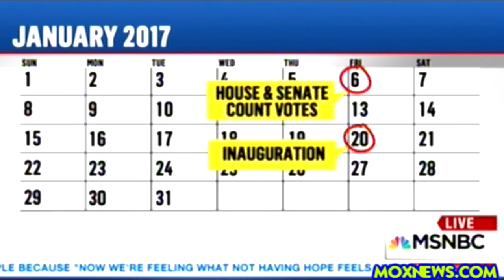[News Today] - "What Happens If Donald Trump Doesn't Reach 270 Electoral Votes?"